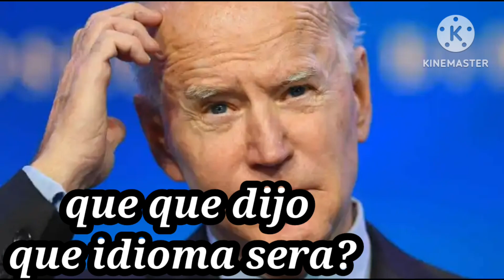Xochitl Gálvez la CAGA otra vez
las 3 mejores mega cagadas de Xochitl Gálvez  rumbo ala presidencia cagada tras cagada intentando hablar ingles pegando chicles en la sillas  @Macloprey @megacagadas7455